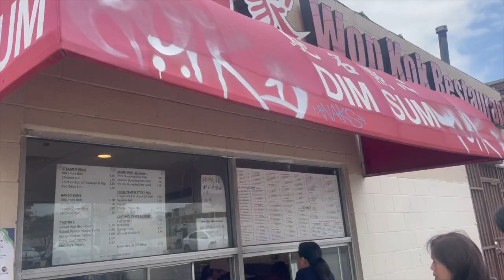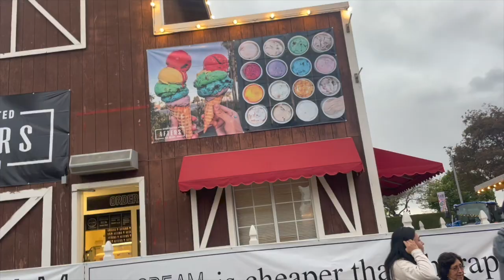BCSGA Day in the Life: Amanda Vice President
Hey Renegades, welcome back to this week's youtube vlog! This week come along Amanda's day in the life and catch up to see what it is like to be BCSGA Vice President!